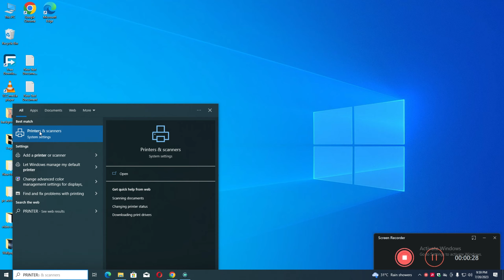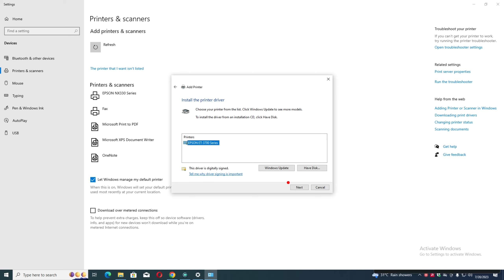How To Download & Install Epson ET 3700 Printer Driver in Windows 10/11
0:10 How to Install Epson ET 3700 Printer driver windows laptop / PC